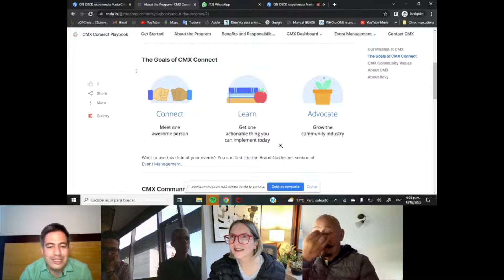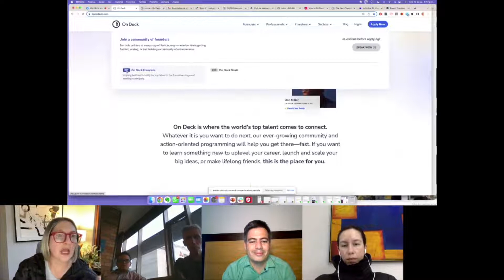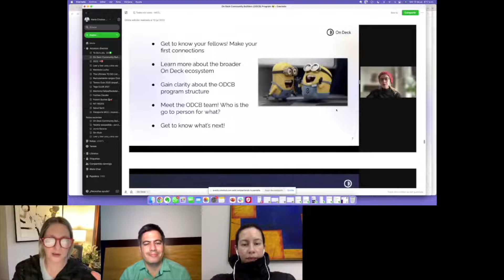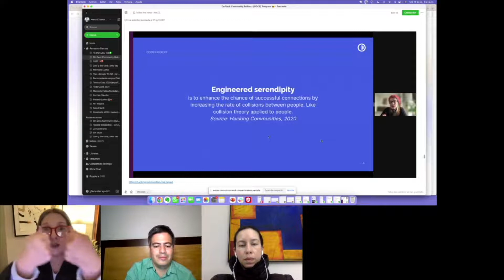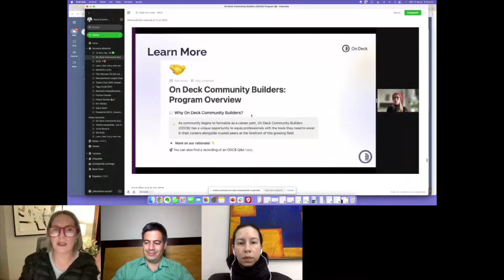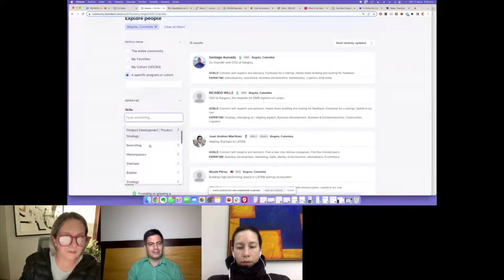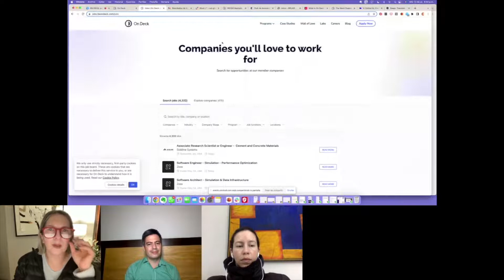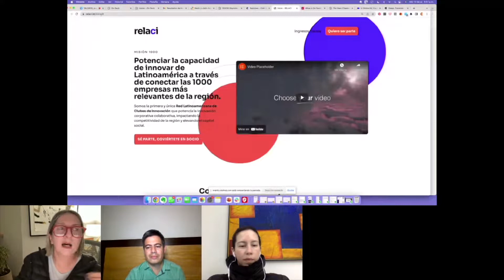ON DECK, experiencia Maria Cristina Cordoba | CMX Connect Colombia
ON DECK, experiencia Maria Cristina Cordoba